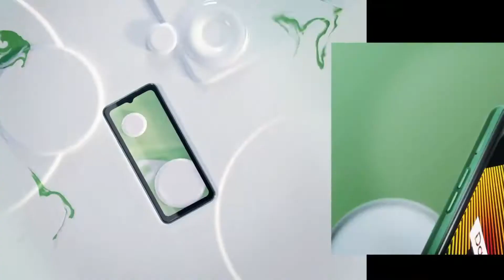Top 5 phones under 15K | Best ever phones under 15K in malayalam || Tech blast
°If you found our video informative, "SMASH'👆 the" LIKE" 👍 button ..